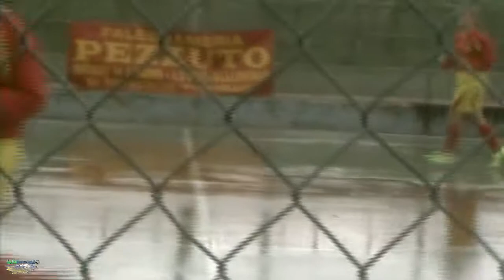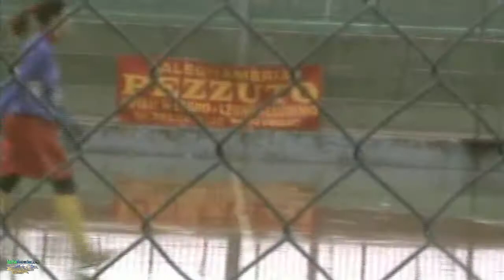Regione Campania – Campionato di Calcio a 5, 2007/08, Serie B: SPATOLA vs FEMMINILE PANZA